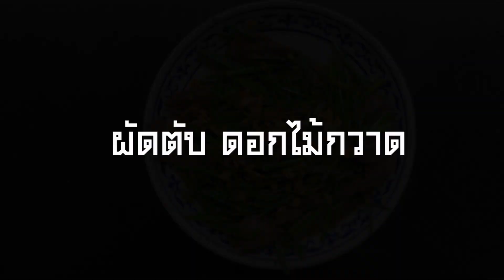ดอกไม้กวาดผัดตับ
ผัดง่าย กินได้ง่าย อร่อยด้วย.